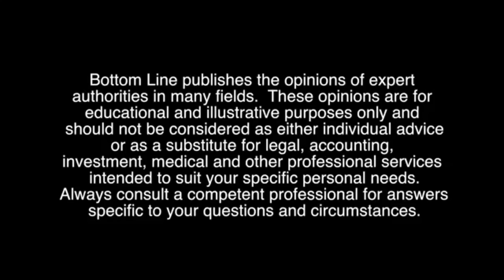Prebiotics vs Probiotics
Probiotics are the bacteria that we want to have living in our gut. Not maybe the most populous, but the ones that have the greatest sway over human health.